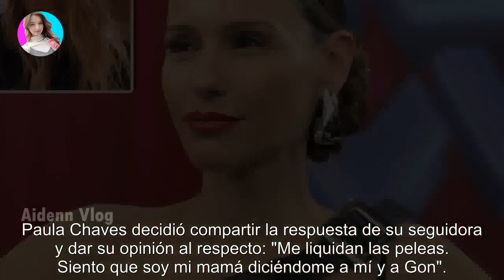La fuerte confesión de Paula Chaves al hablar de la maternidad en vacaciones: "Me liquidan las..."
La fuerte confesión de Paula Chaves al hablar de la maternidad en vacaciones: "Me liquidan las..." - Últimas Noticias teleshow

La modelo y conductora decidió romper el silencio y revelar cuál es lado menos lindo de ser madre. Ser madre no es nada fácil y sin dud...